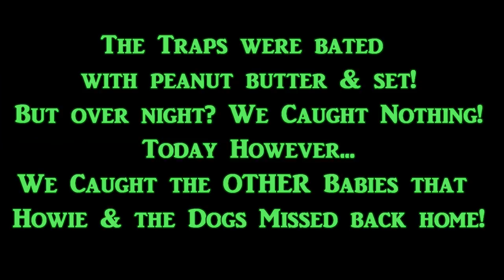Mice On My Vacation? Oh HELL NO!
FOR THOSE OF YOU WHO LIKE TO LISTEN TO BOOKS WHILE THEY WORK...OR FOR HOME SCHOOLERS...Here is a link to my audiobook channel! It is a work in progress..but already has the complete list of "LITTLE HOUSE ON THE PRAIRIE" books, "NINE BRIDES AND GRANNY HITE"..and the first 41 chapters of "A TREE GROWS IN BROOKLYN" New Books will be added as I complete more!